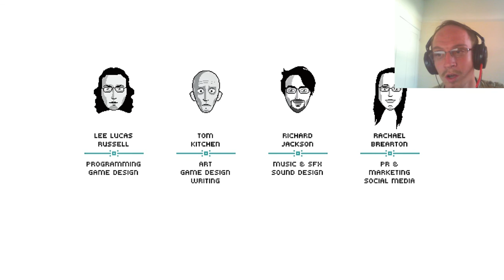Mandagon - "A Tibetan Story"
After another long break (the last one for a while, I promise you!), we return tonight to the Indie Gaming scene with Mandagon, a game recommended to me by a friend who knows the sound designer.

If you life you're abstract indie games, then this is one for you!

Part Of The Collection Gaming Network! Use this link and say Humble sent you!